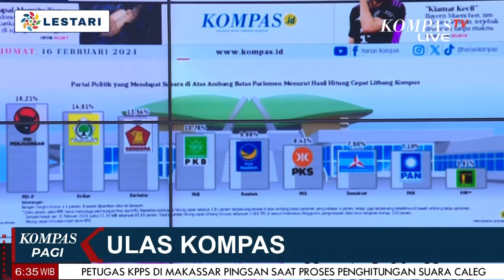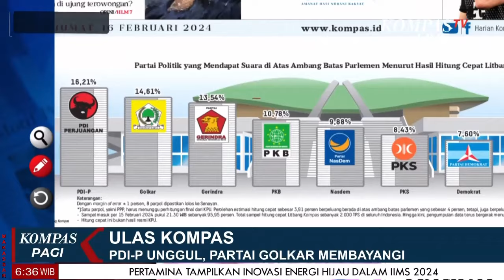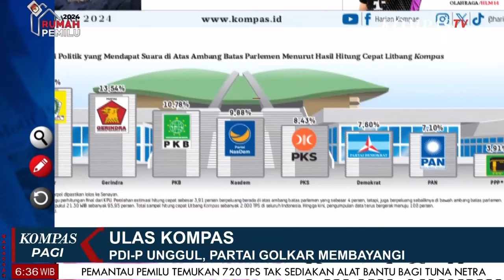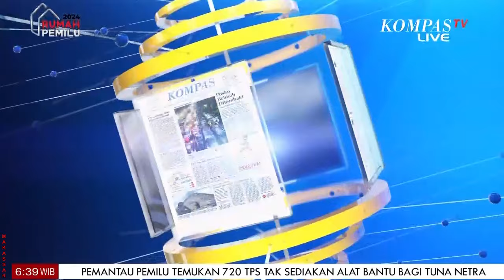PDI-P Unggul, Golkar Membanyani | Ulas Kompas [16/02]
JAKARTA, KOMPAS.TV -

  |  Ulas Kompas [16/02]
PDI-P Unggul, Golkar Membanyani
 |  Ulas Kompas [16/02]